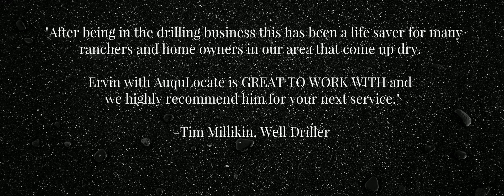Why drill a dry well? Here's what you need to know about locating a good well drilling site...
Although GF6 operators are ɪɴᴅᴇᴘᴇɴᴅᴇɴᴛ ʙᴜꜱɪɴᴇꜱꜱ ᴏᴡɴᴇʀꜱ they have access to 20 years of experience through Ervin Kraemer, the founder of AquaLocate! - Even after they leave initial training!

ꜱᴛᴀʀᴛ ᴀɴᴅ ᴘᴀᴜꜱᴇ ᴛʜɪꜱ ᴠɪᴅᴇᴏ at anytime to find out what a few GF6 independent operators say...